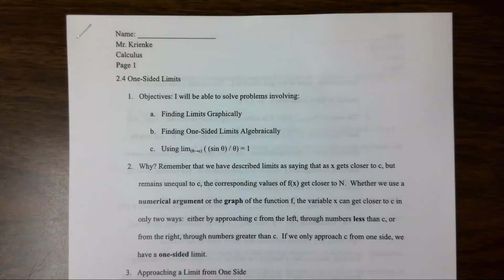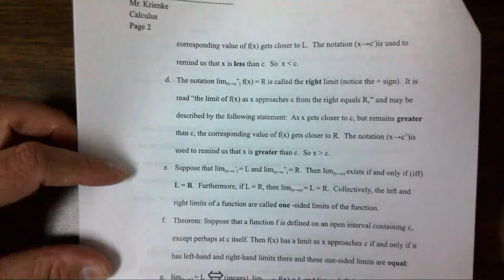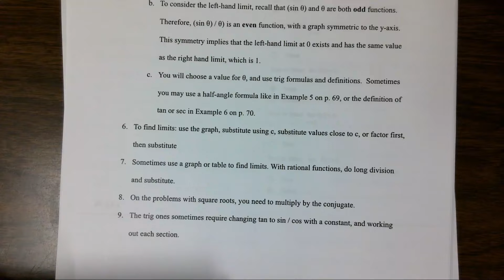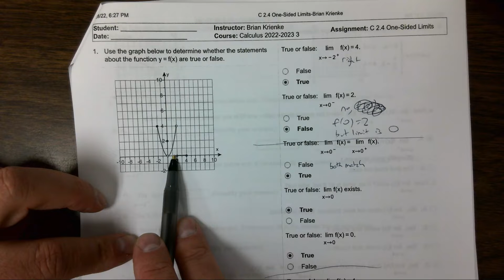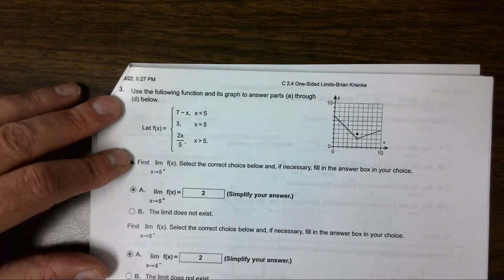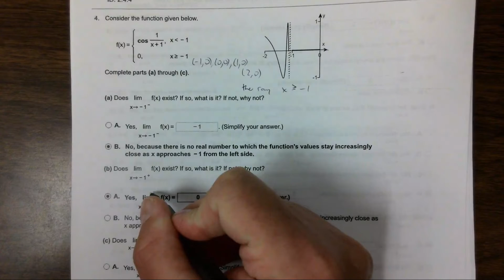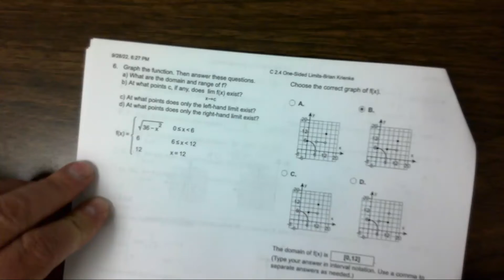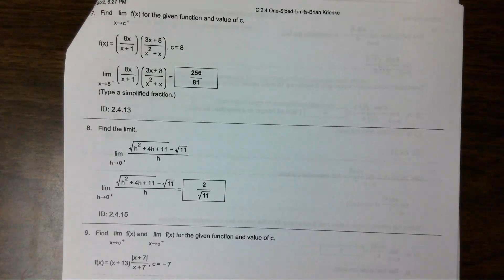C 2 4 One Sided Limits Worksheet 1